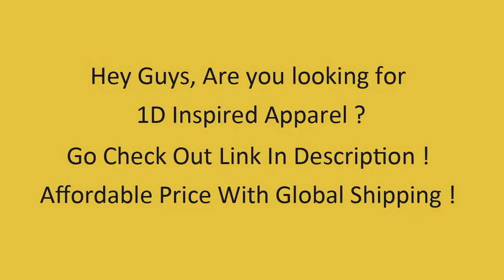TRYING TO MAKE MY BOYFRIEND A LARRIE (PART 3) : LARRY JEALOUS MOMENTS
YOU CAN BUY MY SINGLE "JUST YOU" ON ITUNES AND ALSO STREAM IT ON APPLE MUSIC AND SPOTIFY :)